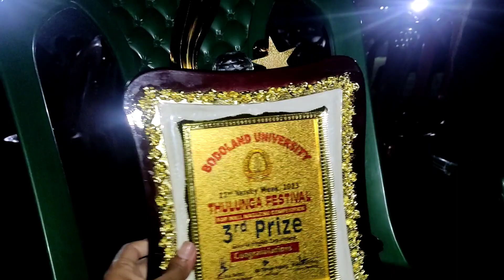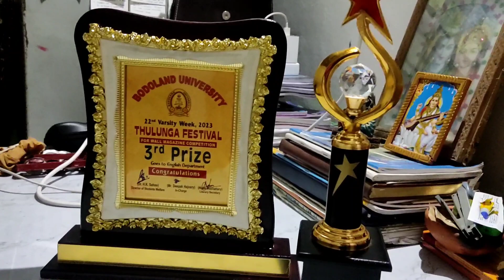Bardwi sikla mwsabai/ Sengrapra muja mwnam nanwi karhw jwbbai 😫🤣😷 / Last day of varsity week /supu